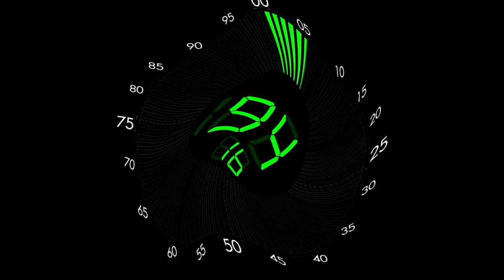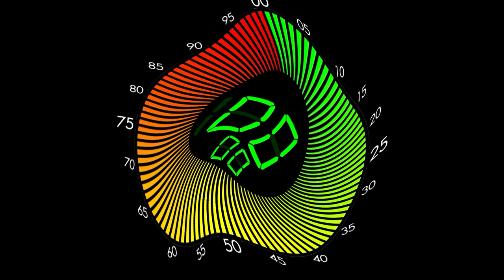100 Seconds Countdown in G-Major 513